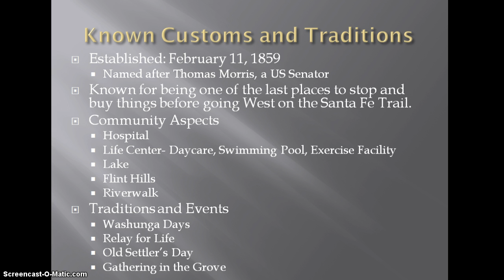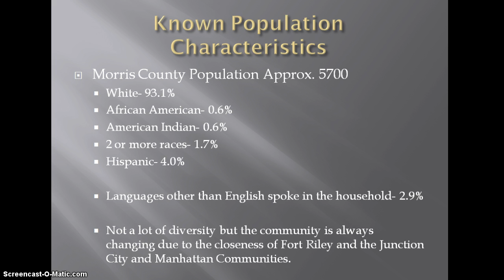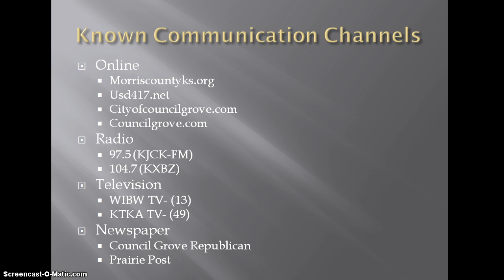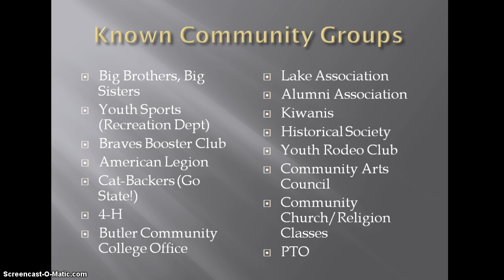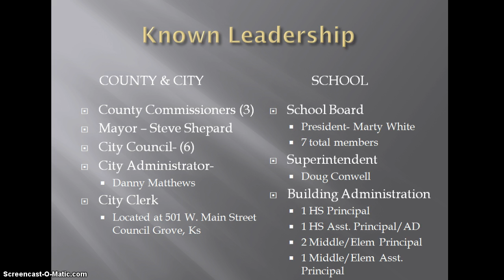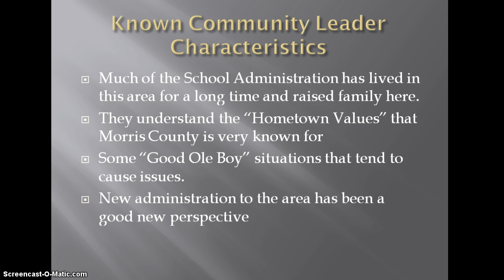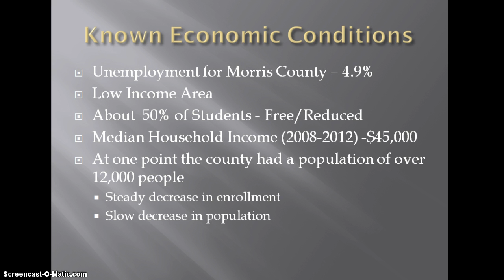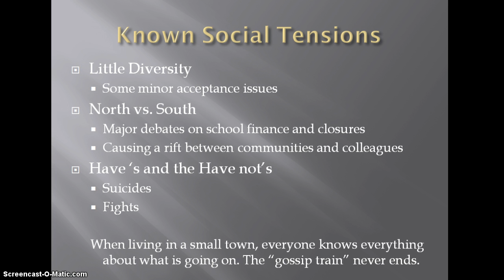Understanding My Community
Description of Morris County for EDL 856